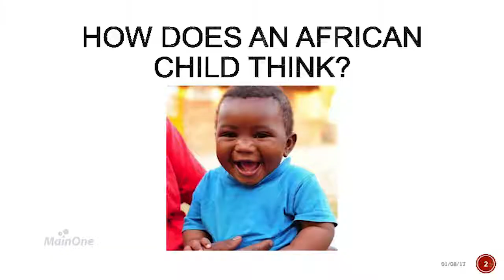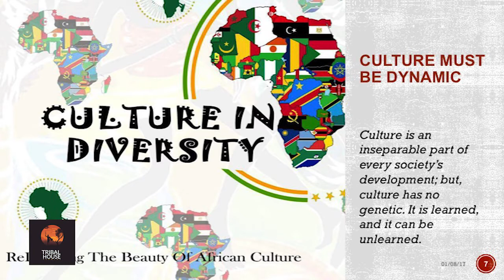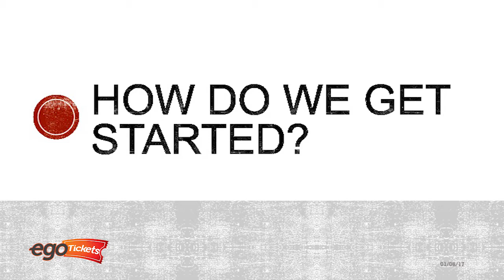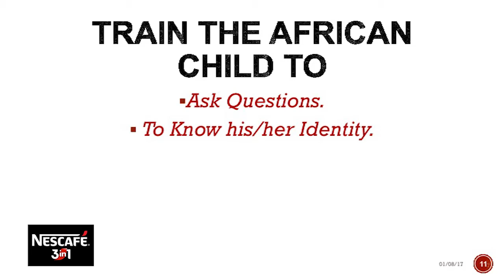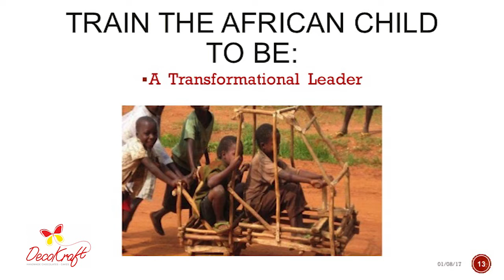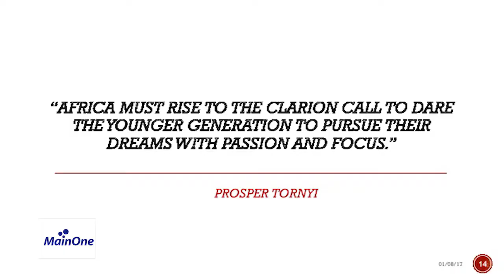A Repositioned Childhood |PROSPER TORNYI | Africa Dialogues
To reposition Africa’s place on the global development landscape, a concerted strategy has to be invested in training the African child to have a responsible mind-set. This simply means tending the child’s playful mind-set with an intuitive need to reason and be responsible for Africa’s future